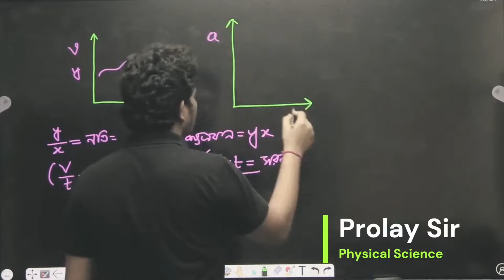ANM GNM Marathon Class | ANM GNM 2024 Preparation | ANM GNM Cut Off Marks